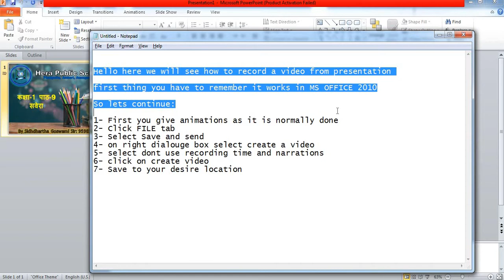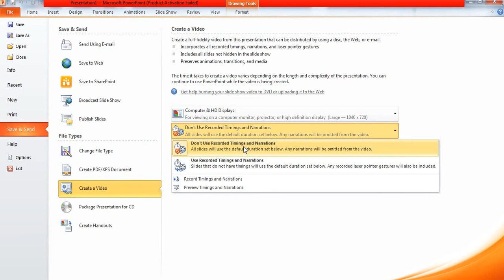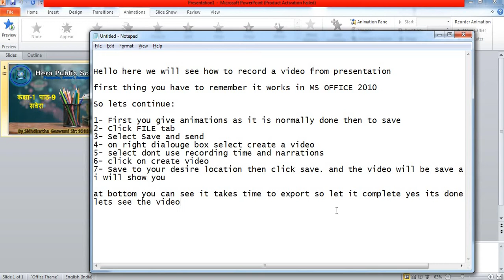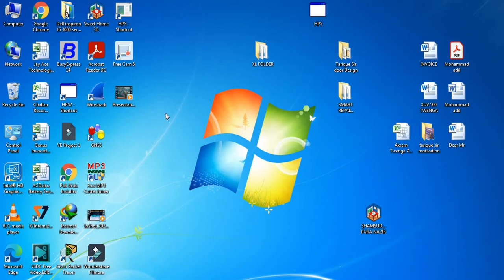Convert video from PPT From Office 2010